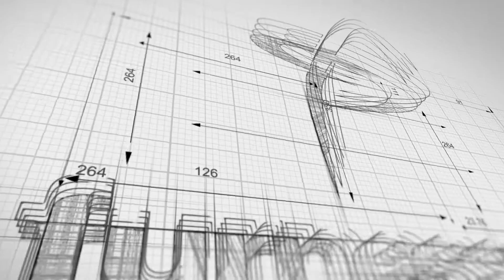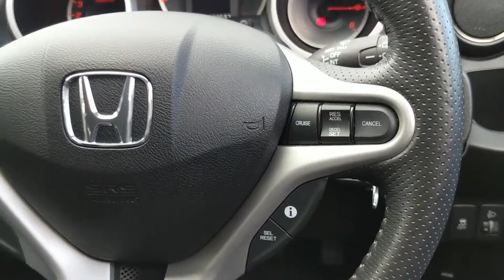Honda Jazz I-VTEC SI